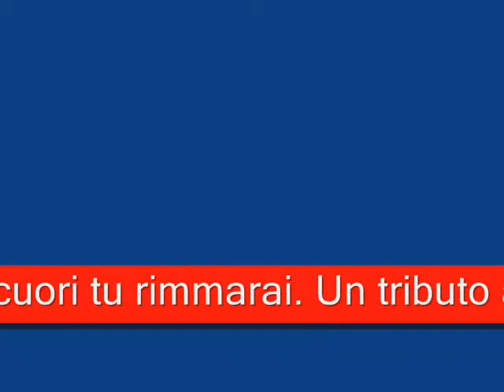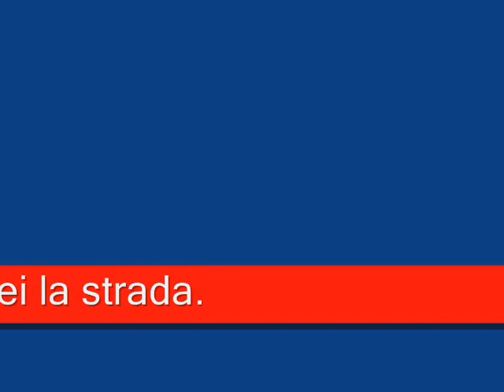Tributo alla Kelly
Dedicato al mio cane